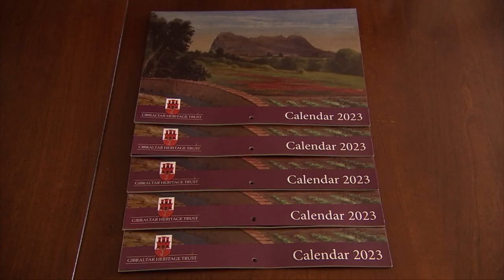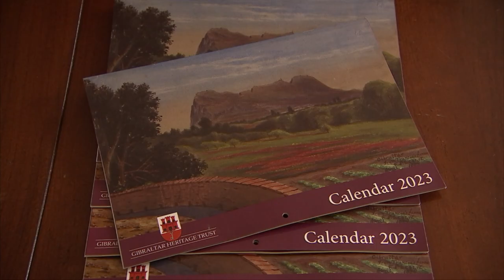Heritage Trust 2023 calendar features never-before-seen historical watercolours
The Heritage Trust has launched its calendar for 2023. Featuring watercolour works from former Colonel Francis Seymour Leslie, who served in Gibraltar for around four years in the 1880's, the images have never been seen by the public before.

Heritage Trust CEO, Claire Montado, says these works came to light due to a push from the late Colonel's great grandson. Shelina Assomull asked Ms Montado what the public could expect from these works.